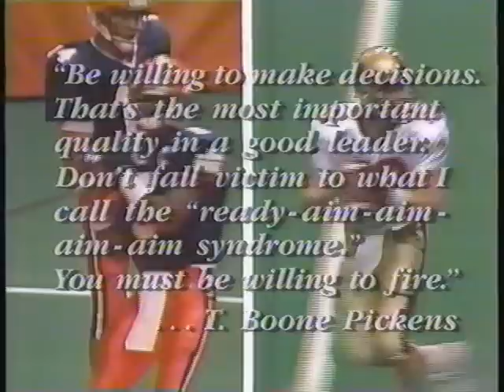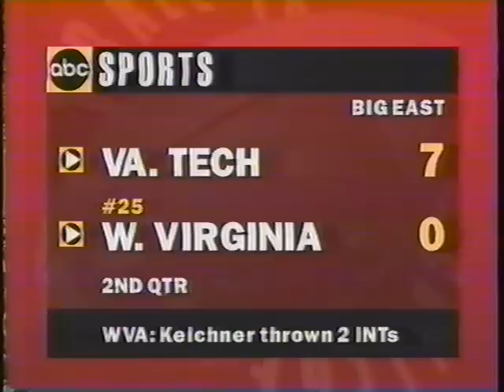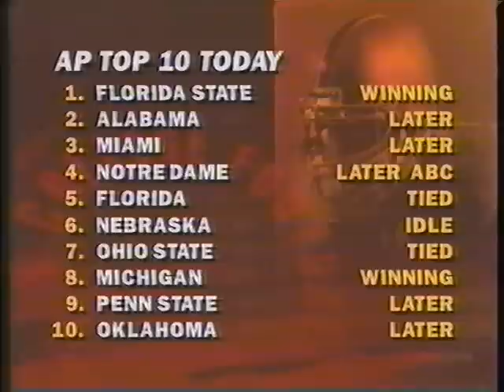Boston College 33 at Syracuse 29 - October 2, 1993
Glenn Foley's career passing day leads Eagles to first ever win in Carrier Dome and ends a streak of 229 straight games (229-0 all time) when the Orange score 29 points or more.